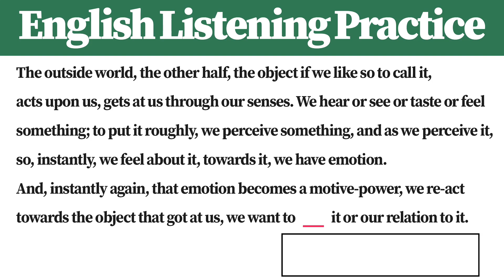[1 Minute] English Listening Practice CI8